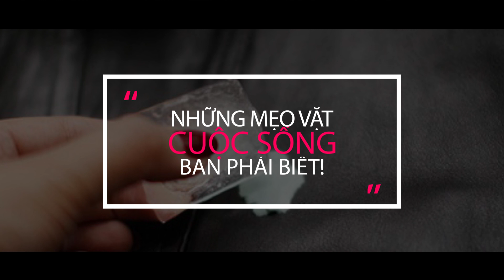5 Mẹo vặt cuộc sống BẠN NÊN BIẾT - Mẹo vặt 365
5 Mẹo vặt cuộc sống BẠN NÊN BIẾT - Mẹo vặt 365
Cùng Mẹo vặt 365 khám phá những điều thú vị, những mẹo vặt cuộc sống giúp cuộc sống dễ dàng hơn, tiết kiệm thời gian, công sức.